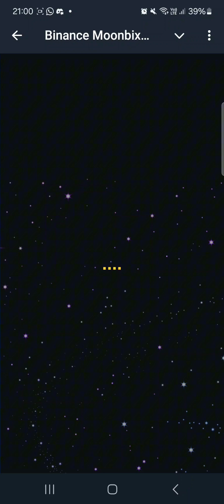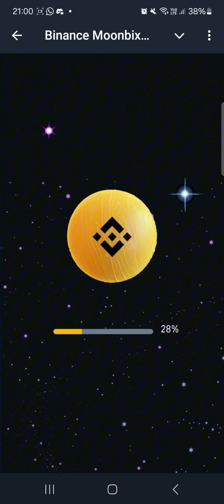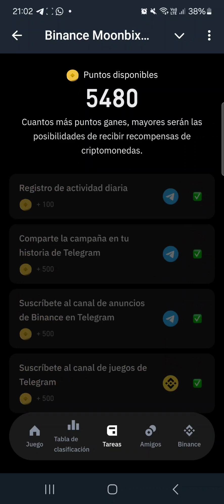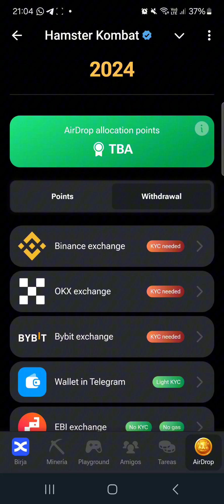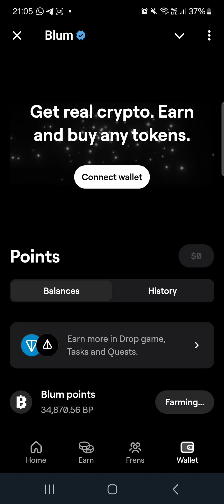Binance MoonBix - Nuevo airdrop de Telegram de binance playtoearn y otros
Muy buenas gente !! Nuevo play to earn de binance, muy sencillo! Comience a farmear puntos ! Super nuevo!